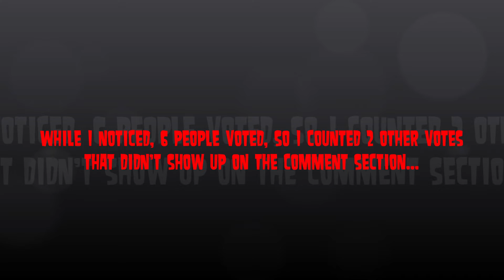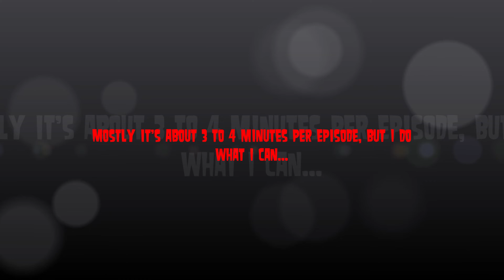Sudden Elimination Season 2 (BB Vs TD) - Episode 15: New York City, NY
We're back with another episode, I have breaking news to all of you guys!!!

Starting March 16th to April 5th, Sudden Elimination Videos will be released every 2 to 3 days due to I have no school in these 3 weeks... So you'll be seeing Episode 16 to 21 be released in these 3 weeks... The deadline to vote will only be at least 2 or 3 days... So Make sure you vote within the 3 day period...

52nd - JC
51st - Kaycee
50th - Rockstar
49th - Izzy
48th - Tyler
47th - Mike
46th - Dakota
45th - Justin
44th/43rd - James/Samantha
42nd - Kaitlyn
41st - Harold
40th - Paul
39th - Owen
38th - Scottie
37th - Leshawna
36th - ???

Team Big Brother:
Haleigh
Nicole
Brett
Bridgette
Gwen
Ezekiel
Duncan
Cody
Paulie
Raven
Geoff
Izzy
Alejandro
Mark

Team Total Drama:
Natalie
Bayleigh
Swaggy
Rachel
Faysal
Angela
Victor
Dane
Sierra
Noah
Lindsay
Heather
Courtney
Trent
Zoey

Deadline - March 17th - 9:10 PM EST